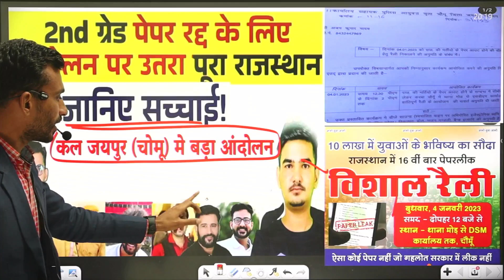राजस्थान मे पेपर लीक jaipur कल सबसे बड़ा धरना # कल सबको आना है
jaipur rally second grade paper